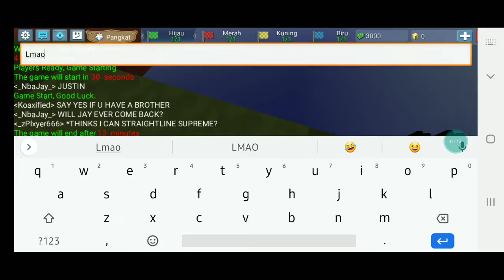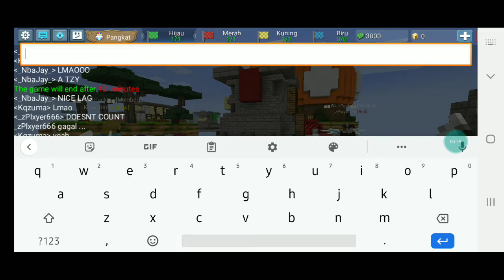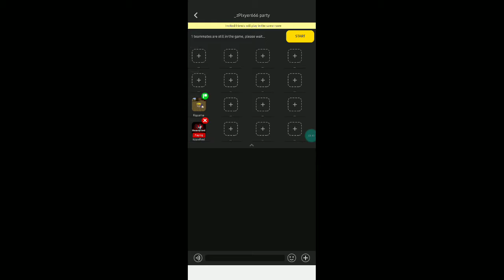Sky Royale 1v1 Practice Gameplay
I made this videoo because Blockmango Was Going On Maintenance. I hope you enjoyed this video!
Follow me on these social medias
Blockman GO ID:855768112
Blockman GO Username:Kqzuma